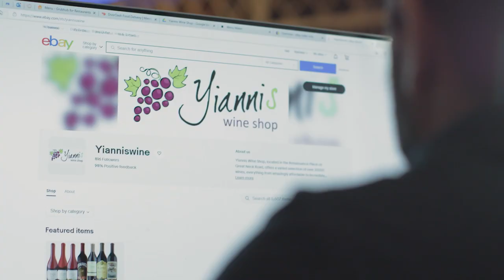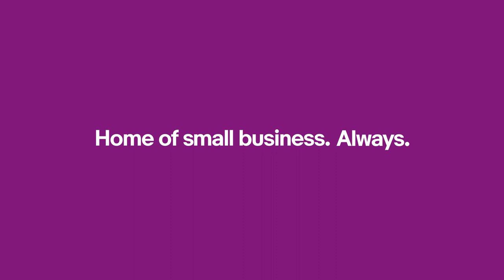A passion for wine. A booming hybrid business. | Seller spotlight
The first thing Yiannis did when he opened a brick-and-mortar wine shop? Start selling wine on eBay.
Now, his robust eBay sales have helped him grow his business into a wine-lover’s destination in Virginia Beach.